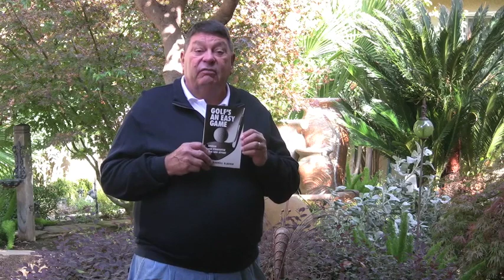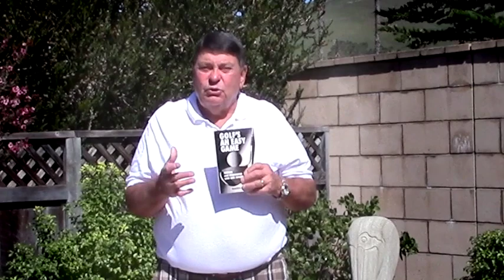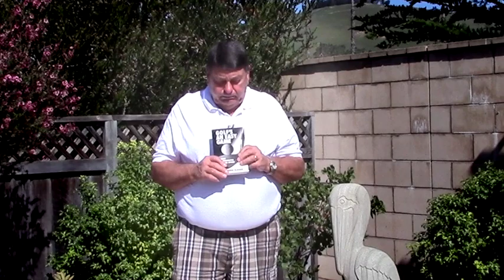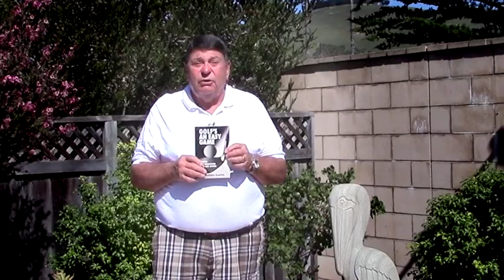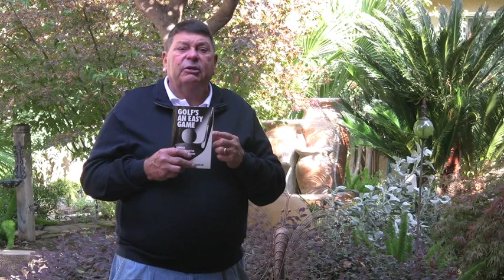DK Golf an Easy Game Book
This is my book. "Golf's an Easy Game"

Learn the foundations for everything in golf.
*How to spin the ball
*How to play without thinking mechanics
*How to draw and fade the ball on command.

golf book
perfect golf swing
golf ball spin
tee shot
how to hit the driver